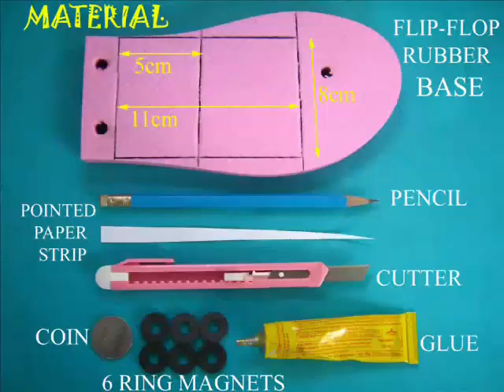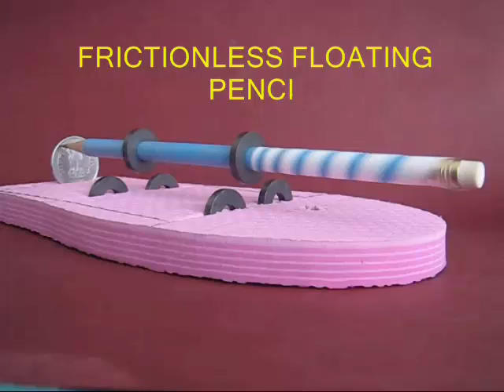Levitating Pencil | Bhojpuri | It levitates, it Spins, it Writes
Make a pencil hang in the air and rotate too.
Take an old rubber slipper and make three cuts.
Place a coin in one cut.
Push fit two ring magnets in a sharpened pencil.
Now fit magnets in the rubber.
The front pencil magnet must attract the front rubber magnets.
The rear pencil magnet must repel the two rear rubber magnets.
Now align and adjust the magnets.
The first magnets attract the pencil magnet.
The rear magnets repel the pencil magnet.
Place the pencil and try to suspend it.
For this you may have to shift the pencil magnets a little.
Twirl the levitating pencil and it will keep turning for a longtime.
Next stick a taper paper strip on the pencil.
Stick this spiral to the pencil.
This amplifies the 'spin' of the pencil.
This amazing pencil spins, levitates and writes. This work was supported by IUCAA and Tata Trust. This film was made by Ashok Rupner TATA Trust: Education is one of the key focus areas for Tata Trusts, aiming towards enabling access of quality education to the underprivileged population in India. To facilitate quality in teaching and learning of Science education through workshops, capacity building and resource creation, Tata Trusts have been supporting Muktangan Vigyan Shodhika (MVS), IUCAA's Children’s Science Centre, since inception. To know more about other initiatives of Tata Trusts, please